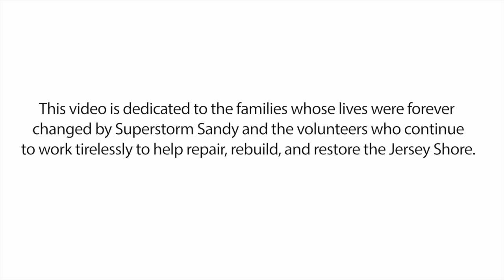Superstorm Sandy: Coastal Habitat Rebuilds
Superstorm Sandy 2 years later